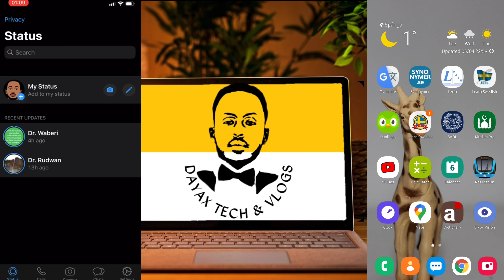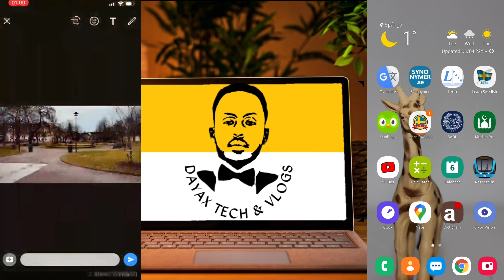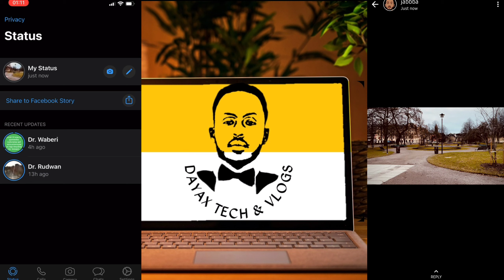WhatsApp| Daawo iyadoon lagu ogaan| Dayax Tech & Vlogs